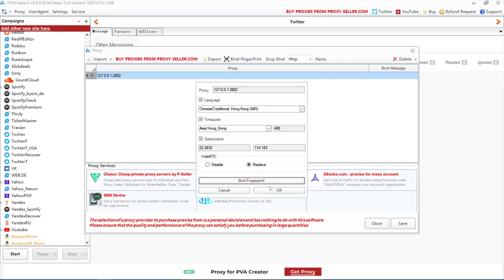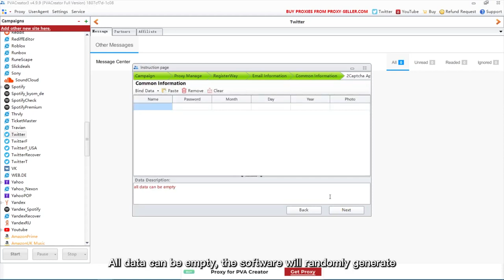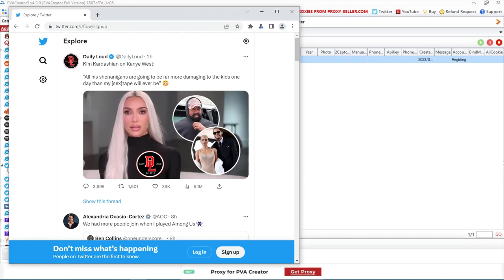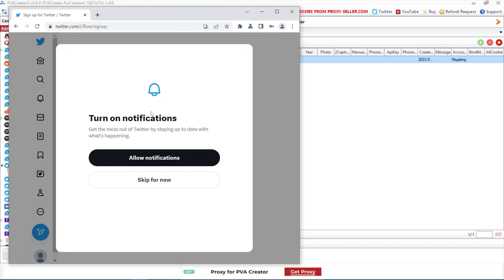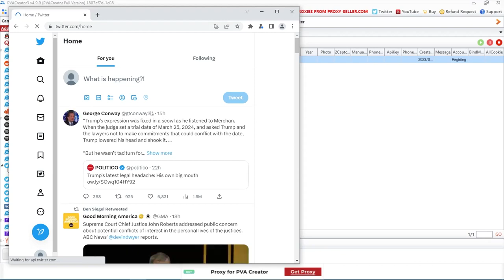Bulk Twitter Account Creator Tool | How to Create Unlimited Twitter Accounts Easily in 2023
is a software which allows you create unlimited Twitter accounts in seconds. It will automate the process of creating bulk Twitter accounts.
Main features:
Create bulk Twitter accounts
Auto farm created Twitter accounts
Support using Dcom or Proxies to change IP
Export Twitter result file in many formats: Txt, csv
Built-in Scheduler tool to schedule process
Create Phone Verified Twitter Accounts
Auto Rent phone number from SMS Providers
Multi-threads